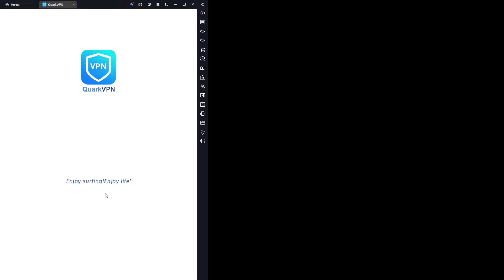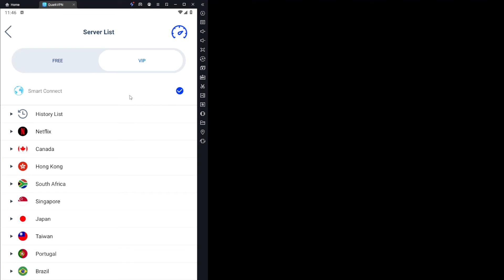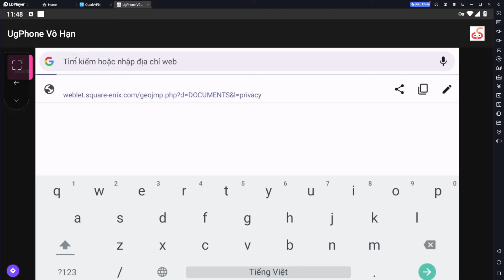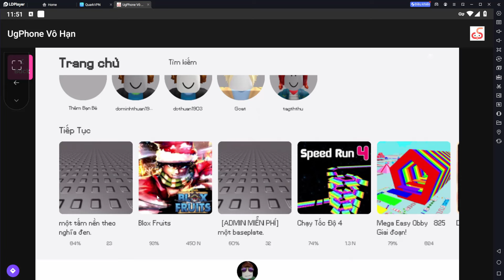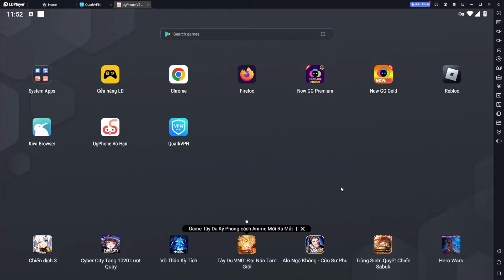Cách Hack ROYX PREMIUM FULL TIẾNG VIỆT FREE 100% Blox Fruits 21, Cloud Ugphone Vô Hạn Treo 24/24 !!!